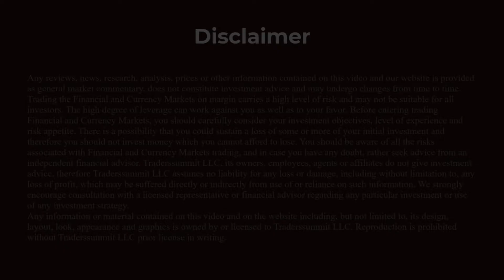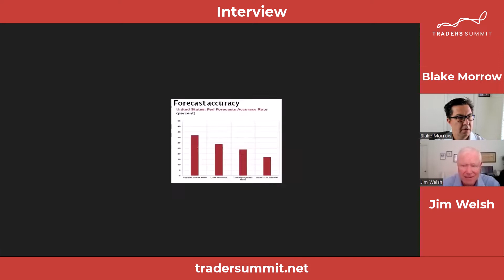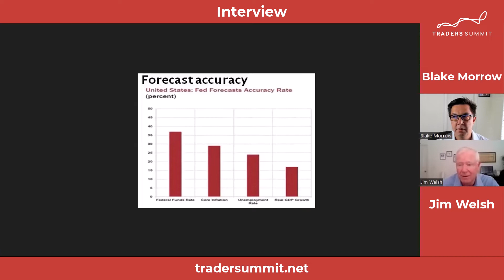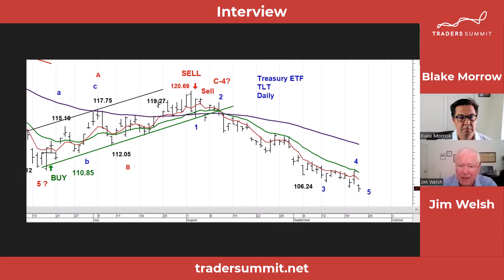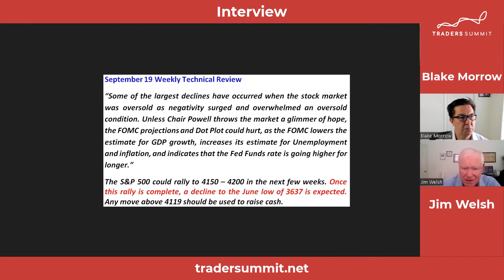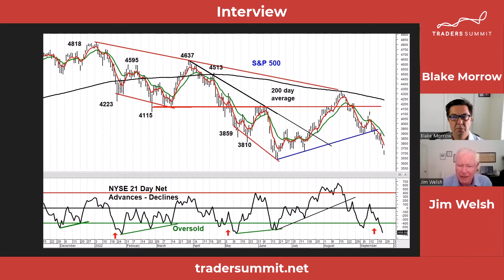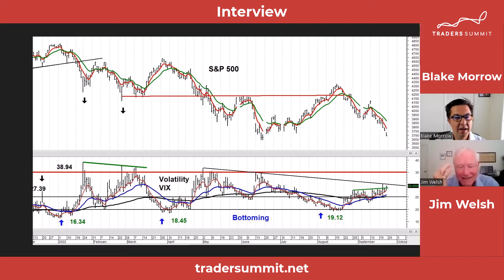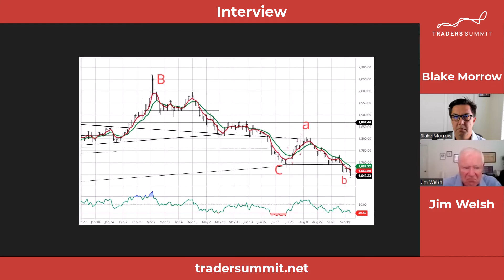Market Breadth is Oversold and a Risk of a BOUNCE in Stocks is High! | Tradersummit.net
Jim Welsh of Macro Tides talks with Blake Morrow to talk about how the market reacted to the FOMC this week and how should be looking at the markets in the week ahead.

Jim spends his time today discussing the FOMC forecasts and their accuracy this year and how he does think inflation will come down as a recession ensues.

He gives us his most recent count on the SPX and thinks any rally above the 4000 level in the SPX should be sold into. Market breadth is very oversold which should be watched now.

He feels that the USD is getting to a point where it is at a “breaking point.”

// ABOUT US